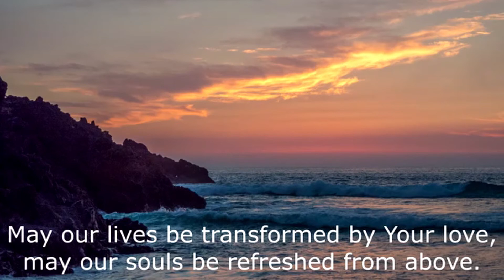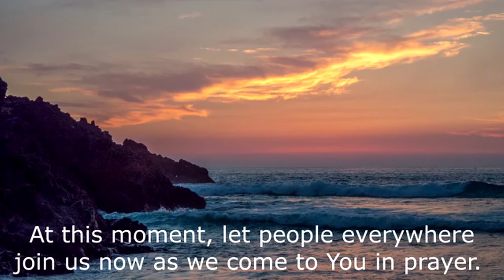Sunday 30th August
Today we're thinking about complaining.  I wonder if you ever complain to God about your lot and how tough life is . We are going to listen to a reading from the old testament which is a song of complaint by the prophet Jeremiah